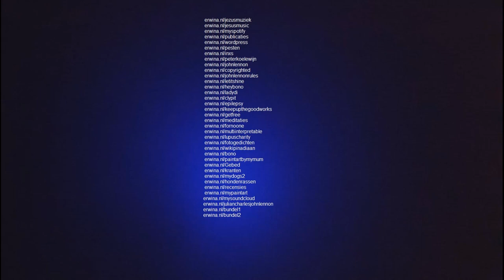Nieuw shirt goed.See modified description.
All My YouTubes:

YouTube.com/PinaJones
Youtube.com/Pinaaah                                                                                                                                                                 YouTube.com/ErwinaHoogendijk
YouTube.com/Erwina4
YouTube.com/Pientje                                                                                                                                                                YouTube.com/PunkRockersPeaceBand                                                                                                                        YouTube.com/JingleFabriekJones                                                                                                                                           YouTube.com/Pienie
YouTube.com/THEMarkDavidChapman
YouTube.com/UserErwina7
YouTube.com/MarkDavidChapmanAkaNemo
YouTube.com/SnowPien                                                                                                                                                                                                                                                                                                               YouTube.com/JingleBellPinaJones                                                                                                                                                                                                                                                                                                  YouTube.com/DJPinaJones                                                                                                                                                                                   Tiny.One/Kanaal15                                                                                                                                                                                 Tiny.One/Kanaal16                                                                                                                                                                                                               Tiny.One/Kanaal17